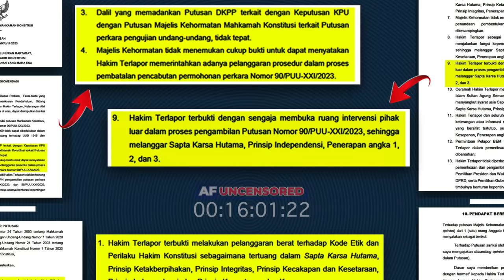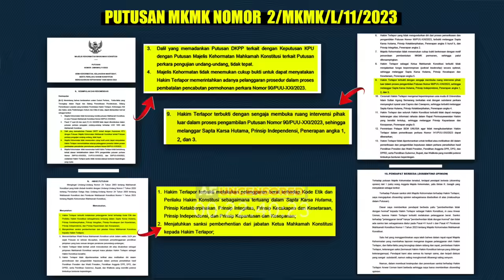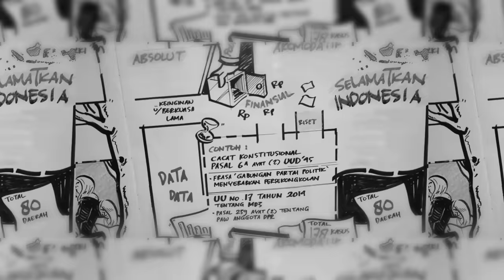"INI JAWABAN PROF. JIMLY SOAL SIAPA PIHAK LUAR YANG INTERVENSI MK"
Gabung di kanal Telegram AFU!